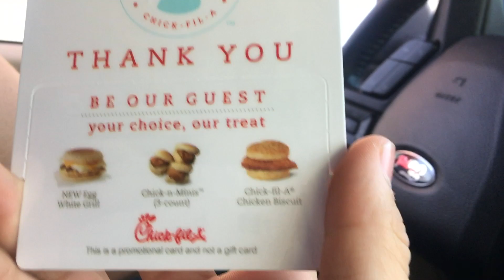The Grind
Social Media!